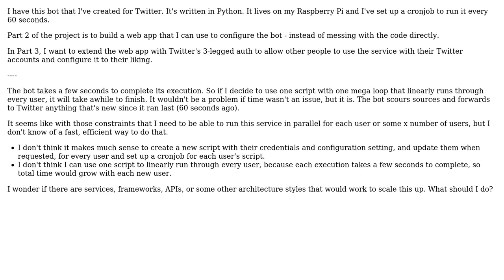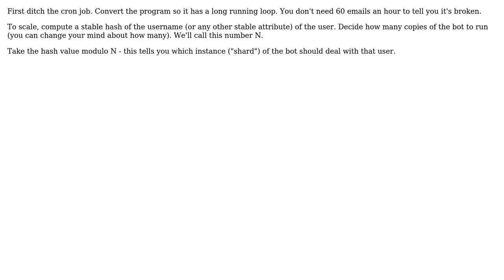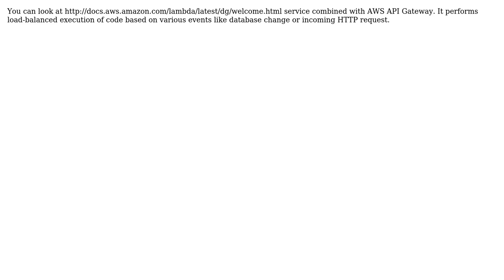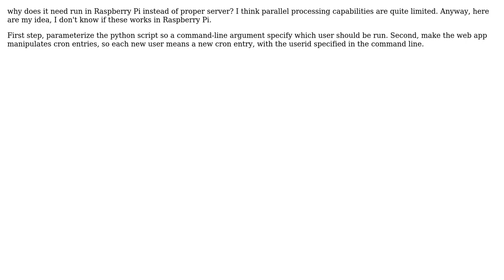Software Engineering: How do I scale up a bot/service? (5 Solutions!!)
Software Engineering: How do I scale up a bot/service?

With thanks & praise to God, and with thanks to the many people who have made this project possible! | Content (except music & images) licensed under CC BY-SA | Music | Images & others | With thanks to user YudhiWidyatama user Thomas Carlisle user James Youngman user Jack user Ivan Gammel user Dylan House and the Stack Exchange Network Trademarks are property of their respective owners. You are responsible for your own actions.